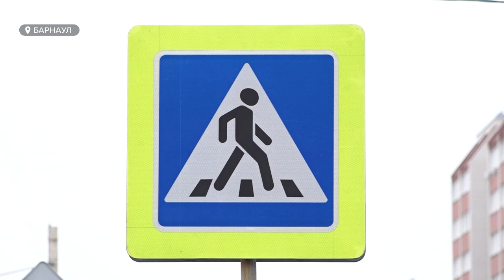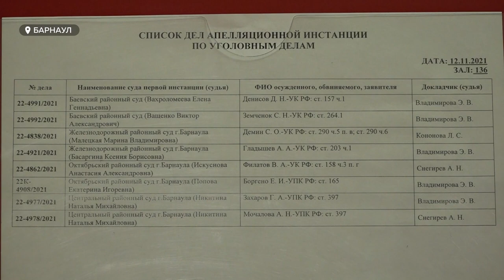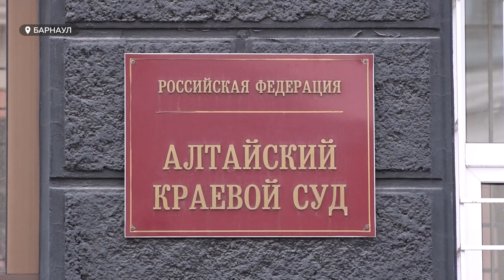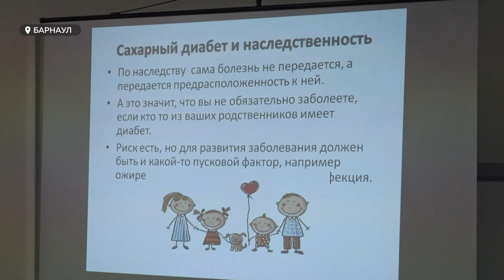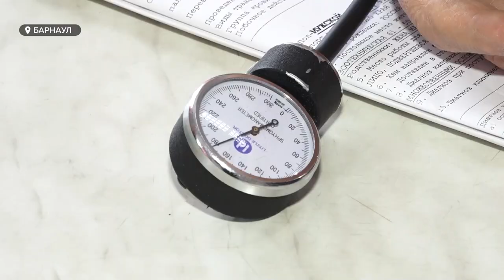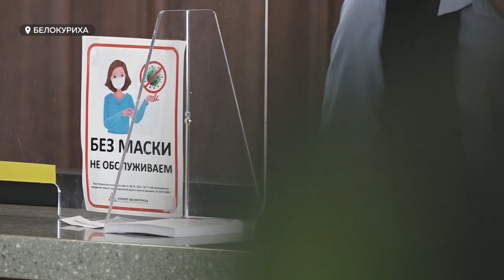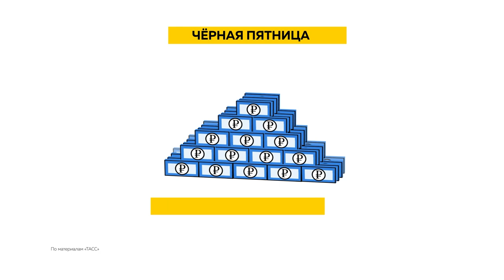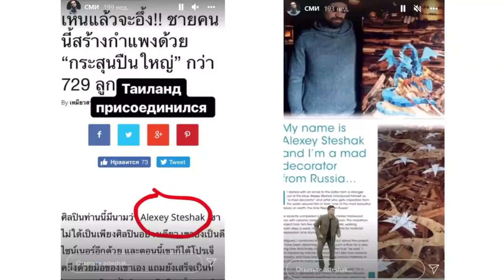«День с Толком». 12.11.2021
Смотрите в выпуске:
- Погибла за два дня до своего 14-летия. В Барнауле произошла резонансная авария: ребёнка сбили на пешеходном переходе
- Девять лет за взятки в особо крупном размере. Приговор в отношении экс-чиновника Сергея Дёмина всё же вступает в силу
- Два незнакомца в одном номере. Санатории Алтайского края начали отказываться от такой модели заселения из соображений безопасности

00:00 Анонс
00:49 В Барнауле ребёнка сбили на пешеходном переходе
01:37 Заседание по делу бывшего вице-мера Барнаула
04:20 Cахарный диабет и коронавирус
07:30 Санатории Алтайского края
11:10 Всемирный день распродаж
13:38 Роботы высадились в центре Барнаула
16:37 «Крахмальная 92». в молодёжном театре Алтая